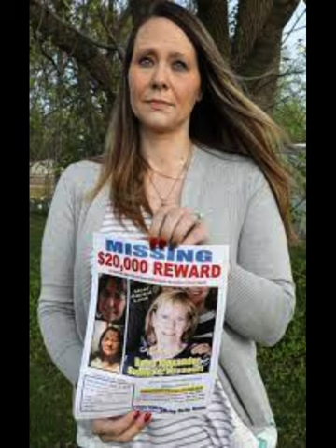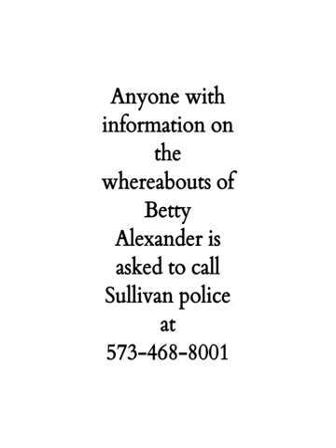Missing Grandma. What happened to Betty Alexander?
On Wednesday afternoon, April 10th, 2019 Seventy-two year old mom, and grandma, Betty Alexander was last seen in the garden outside of her apartment in Sullivan, Missouri.
Who opened and closed the door to her apartment? and where is Betty?